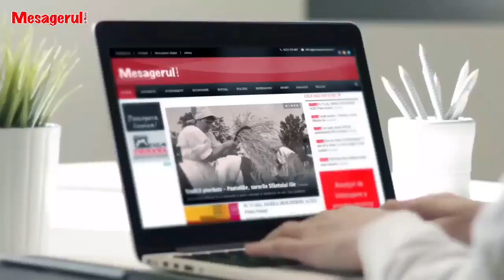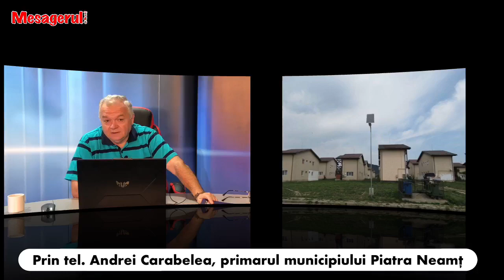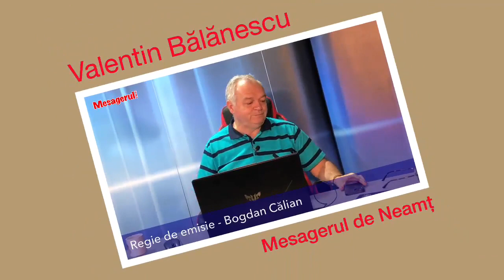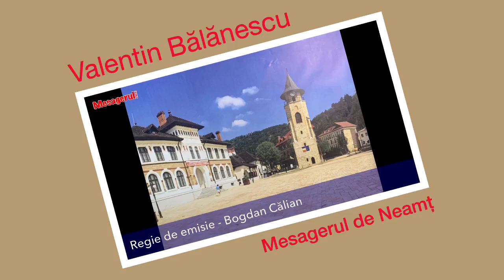Cafeaua de dimineață 16 06 2022. Ordin- începeți lucrările pe coridoarele de mobilitate